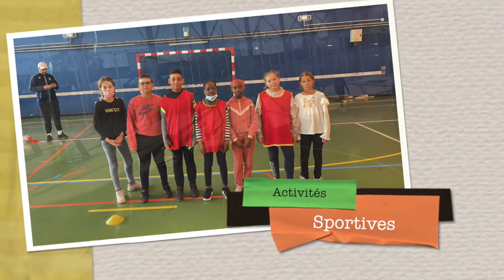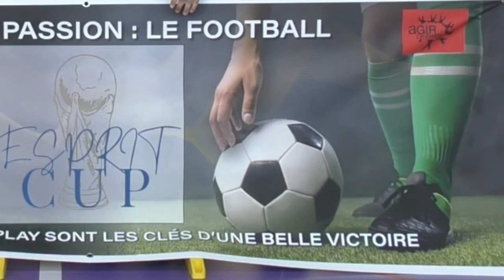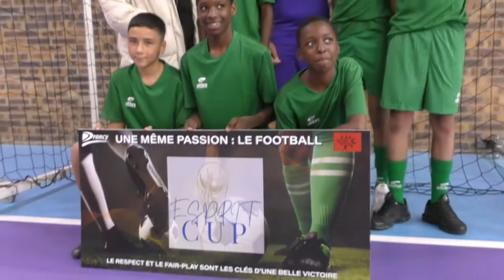JTJ #5 - Retour sur les vacances de la Toussaint - Novembre 2021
📺 Le Journal télévisé des jeunes de novembre revient sur les nombreuses animations organisées lors des vacances de la Toussaint.

👏 Bravo aux jeunes et aux animateurs du SMJ et du CCJ. Encouragez-les avec un like. 👍
⏪ Visionnez en replay les éditions du JTJ et la 1re vidéo du Club des Jeux